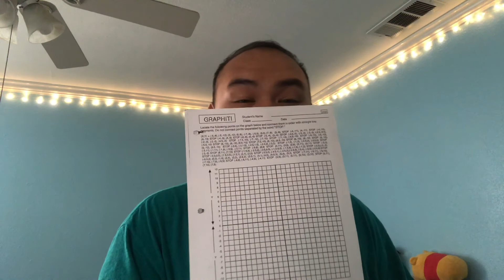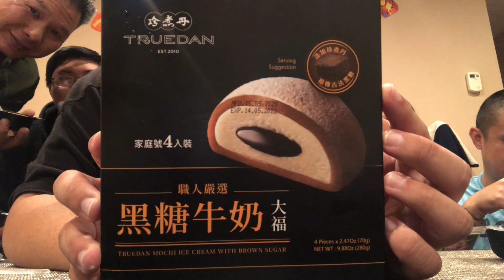July Vlog Part 1 [2020]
July Vlog. There was so much that happened in July that I decided to split it into 2 parts. In part one I celebrated a lot of birthdays and was just able to hang out with friends.